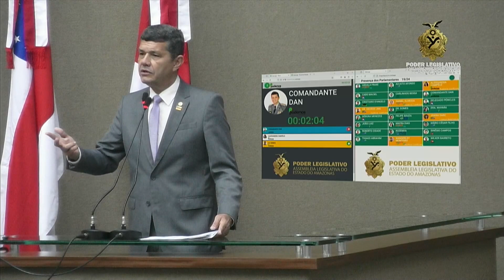Rozenha volta a defender recapeamento da BR-319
Reportagem: Adriano Castro